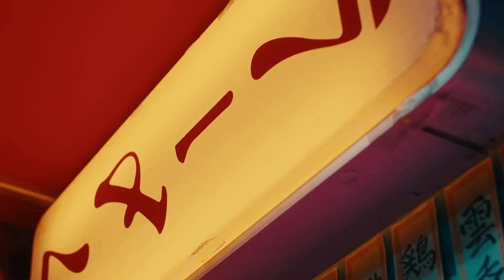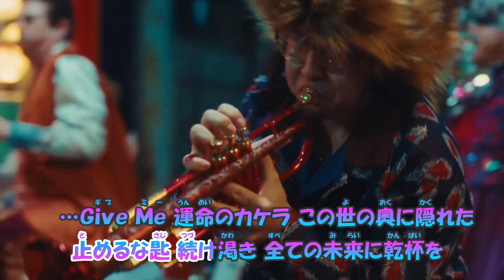【カラオケ】SOULSOUP《ヒゲダン》SPY×FAMILY(On Vocal)±0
劇場版 SPY×FAMILY CODE: White』 主題歌
『SOULSOUP／Official髭男dism』
※Official髭男dism(オフィシャル ヒゲダン ディズム)
SOULSOUP(ソウルスープ)

●本家様
『Official髭男dism - SOULSOUP [Official Video]』